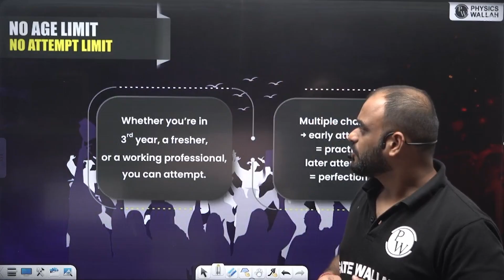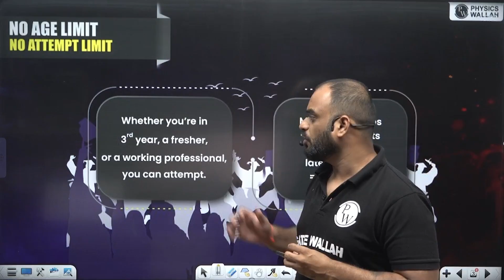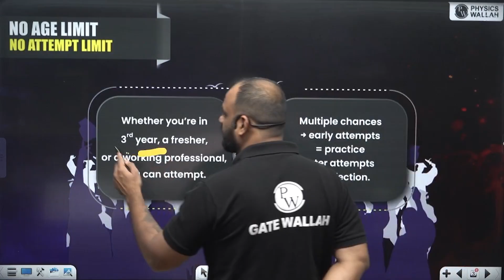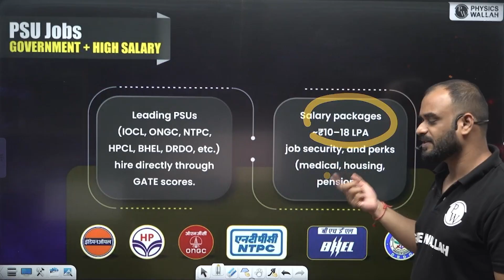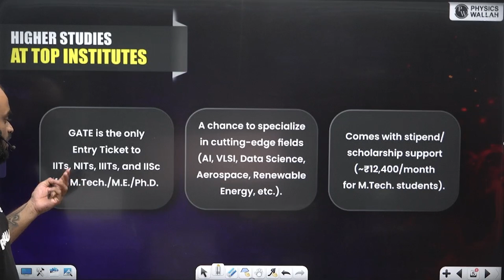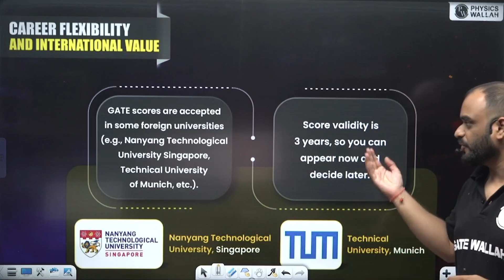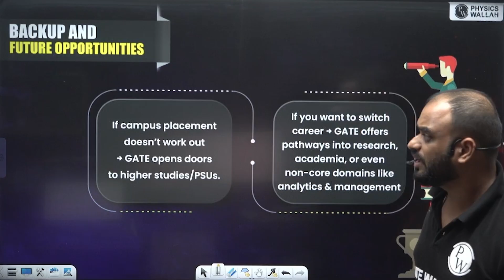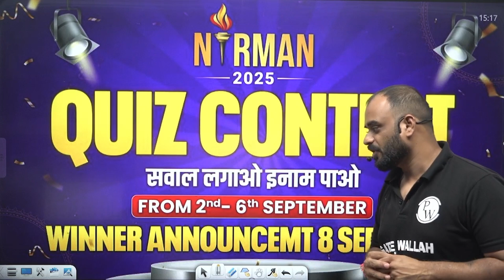Who Should Appear for GATE 2026 & Why? | Complete Guide & Benefits Explained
Session By Krishna Yadav Sir

GATE 2026 is not just an exam; it is a gateway to multiple opportunities, including higher studies in top IITs & NITs, PSU jobs, research fellowships, and even study abroad programs. Many aspirants are confused about Who Should Appear for GATE 2026 & Why? This complete guide explains eligibility, benefits, and career opportunities after GATE 2026.

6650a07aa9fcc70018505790